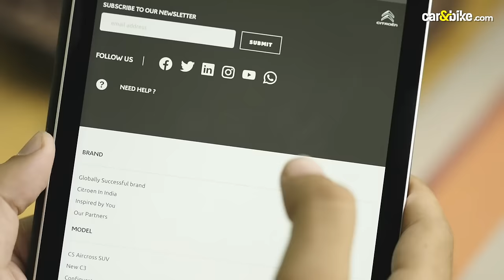Freewheeling With SVP: Citroën's Plans For The C3 Detailed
Citroën India is all set to launch the C3 in India and the company has big plans for the new premium hatchback in the country. Right from exports to a different sales experience, Citroën is covering all bases. We got a chance to speak with Vincent Cobée, Citroën Brand CEO, who talked about the plan in detail and gave us a deep insight into what the company's expectations are from the new hatchback.